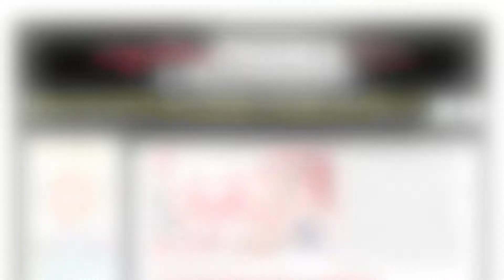ExplorePeoria.com Entertainment Report: 2016 Recreational Show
This week's ExplorePeoria.com Entertainment Report featurees the 2016 Recreational Show which will take place at the Peoria Civic Center Friday - Sunday, March 4 - 6.